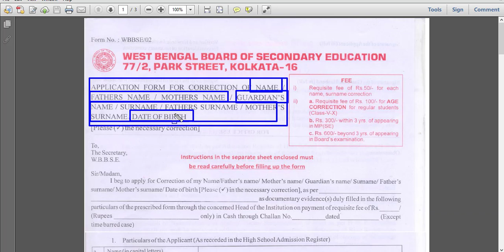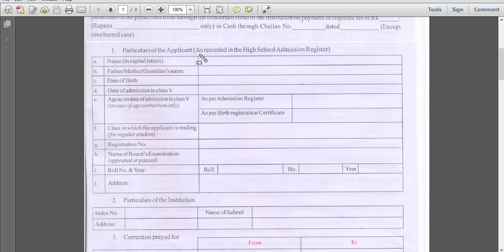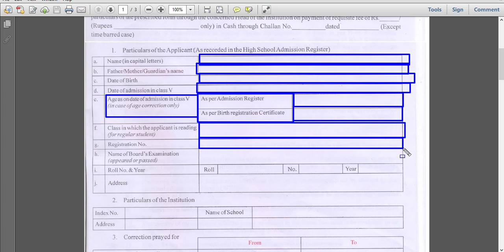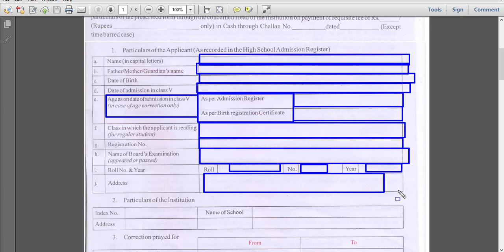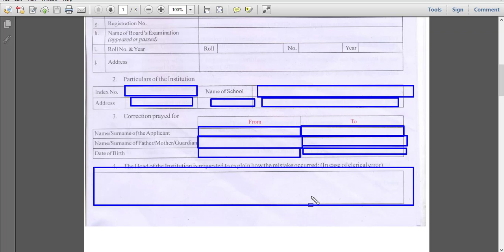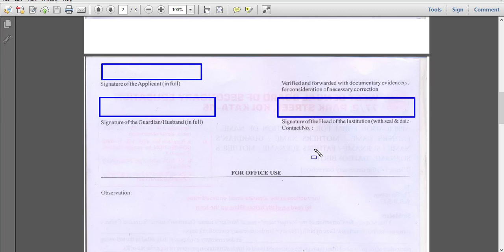মাধ্যমিকের এডমিট কার্ডে বা সার্টিফিকেট ভুল থাকলে এখনই সংশোধন করে নিন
হ্যালো বন্ধুরা কেমন আছেন সবাই |  আজকের ভিডিওতে আমি আপনাদেরকে দেখাব যদি আপনাদের মাধ্যমিকের এডমিট কার্ড বা সার্টিফিকেটে কোনরকম ভুল বা আপনার বাবার নামের বানান ভুল আপনার জন্মের তারিখ যদি ভুল থাকে তাহলে আপনারা সেই ভুল থেকে কিভাবে সংশোধন করবেন |